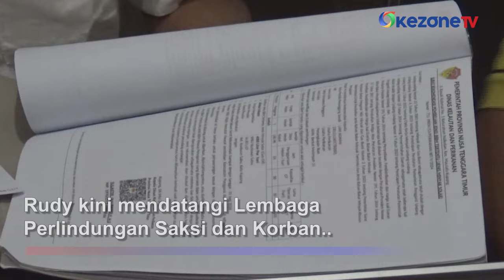Dipecat Polda NTT Gegara Bongkar Mafia BBM, Ipda Rudy Soik Datangi LPSK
Anggota Polda NTT, Ipda Rudy Soik dipecat dengan tidak hormat usai mengungkap kasus mafia BBM. Rudy kini mendatangi Lembaga Perlindungan Saksi dan Korban untuk mengajukan permohonan perlindungan. Rudy datang bersama tiga pengacaranya ke Kantor LPSK, Kamis (24/10).